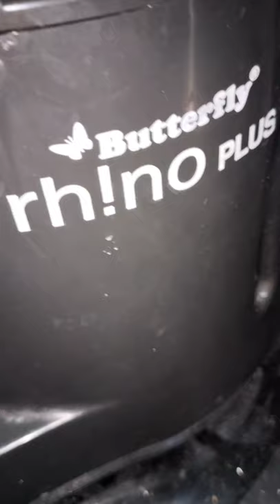Butterfly Rhino Plus Atta Kneader Demo || Wet Grinder with Atta Kneader